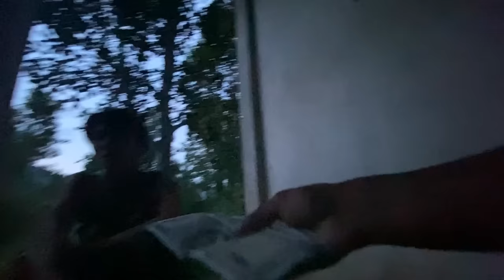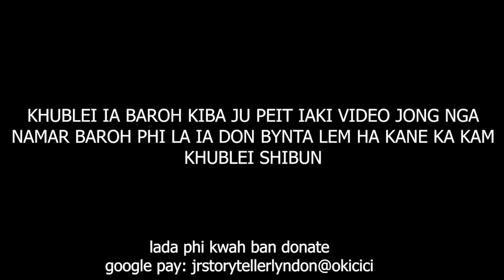ka Snam u panah ka nohkalikai ka dang hiar pateng haduh mynta peit jing shyrkhei #172